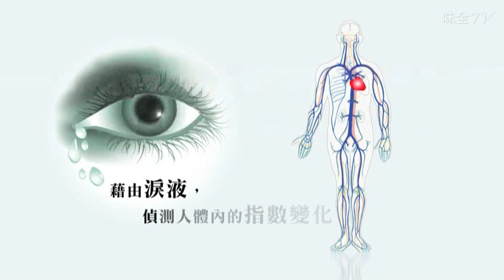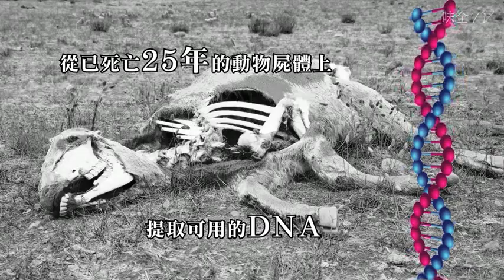【味全TV】預見2030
到了2030年，我們的隱形眼鏡可以上網，人體的器官可以自行購買，意念動力可以幫助癱患者和大眾溝通，這些都不是電影裡的情節，而是真的有學術單位在進行的研究計畫，依循這些脈絡，味全TV帶您預見健康大未來。更多請見：（